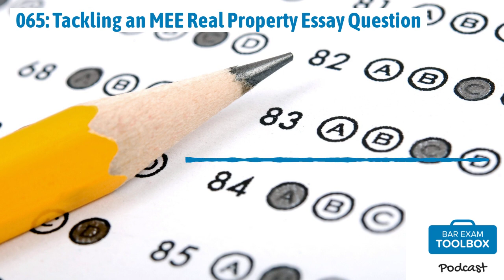065: Tackling an MEE Real Property Essay Question | The Bar Exam Toolbox Podcast: Pass the Bar...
Welcome back to the Bar Exam Toolbox podcast! Today, we are walking through a UBE Real Property essay question. This is part of our series of podcasts on how to approach Multistate Essay Examination questions.

In this episode, we discuss:
Review of the law on real property warranty deeds Reading a question from the February 2018 UBE and noting what's legally significant about each fact in the fact pattern Breaking up your answer into one section for each question when there are multiple questions Structuring your answers using the IRAC formula Don't get intimidated when you see multiple questions on a short fact pattern!
Resources:
MEE & MPT Questions, February 2018 Preparing for the MEE Private Bar Exam Tutoring Brainy Bar Bank – UBE (MEE + MPT) Podcast Episode 23: Tackling an MEE Corporations Question Podcast Episode 27: Tackling an MEE Question: Wills and Trusts Podcast Episode 33: Tackling an MEE Civil Procedure Question Podcast Episode 37: Tackling an MEE Secured Transactions Essay Question Podcast Episode 41: Tackling an MEE Family Law and Conflicts of Law Essay Podcast Episode 28: Balancing Law and Analysis on a Bar Exam Essay

Alison & Lee